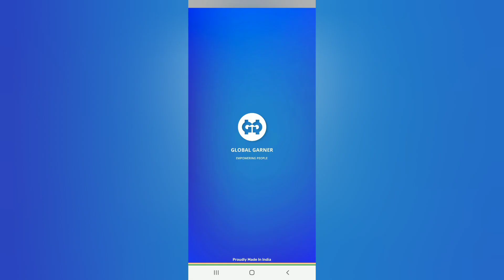Munna Thapa's Fast Food Presents a Unique Opportunity in Soreng Sikkim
Munna Thapa's Fast Food in Soreng, Sikkim, is delighted to share the exciting news with you that you now have the opportunity to invest in their delicious and purely vegetarian dishes, such as momos, thukpa, chowmein, and more. The money you spend on food can now become an investment in Global Garner Sales Services Limited.

Everyone is welcome to invest the money you've spent into Munna Thapa's Fast Food in Soreng city. This is a new and intriguing experience waiting for you. Come and enjoy the taste of Munna Thapa's Fast Food and be a part of this exciting investment opportunity.